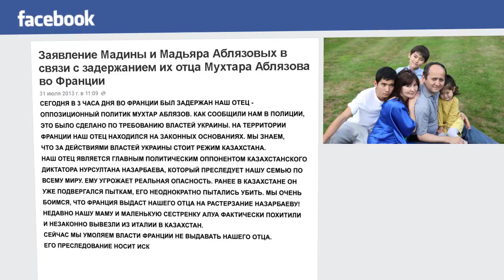Арест Мухтара Аблязова во Франции